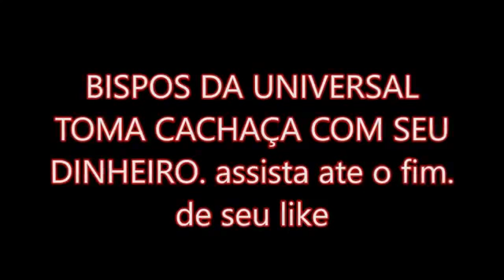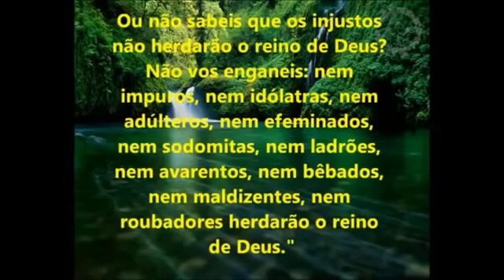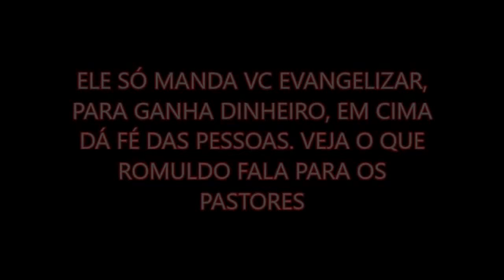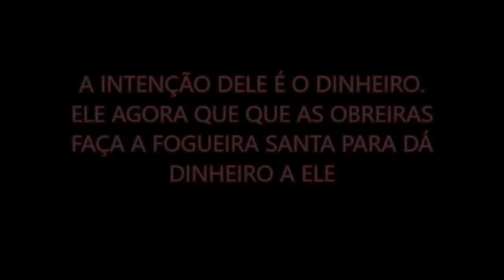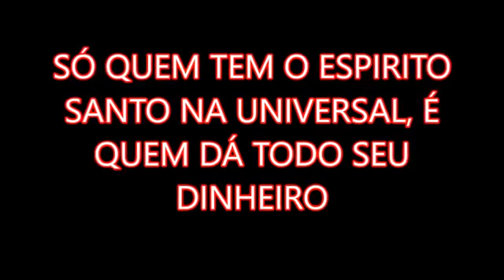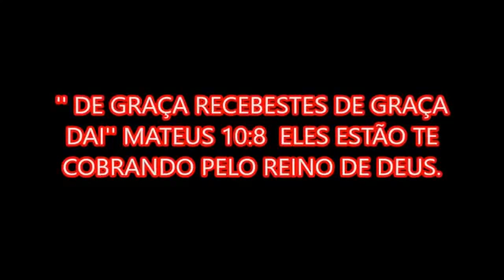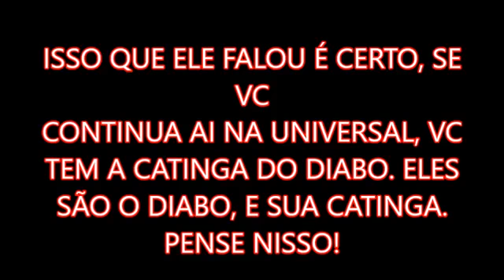Pra você obreiros e membros da universal esses são os seus lideres!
Neste vídeo eu falo sobre o engano e mentira e deturpação que o Bispo macedo e outras denominações usam para enganar e iludir seu seguidores.
a mentira é um sinal real da atuação maligna dentro de varias denominação é o caráter de satanás dentro de seus lideres...
Nos acompanhe e compartilhe nossos vídeos para que se libertem á todos quento ouvirem está verdade que por muito tempo se escondia por trás do altar da universal.

Pr Gilardo, Eu preguei sobre mais de 40 fogueira santa e nunca vi acontecer o que era prometido

Áudio dos bispos da IURD zombando da cara do povo!, por trás do altar é assim